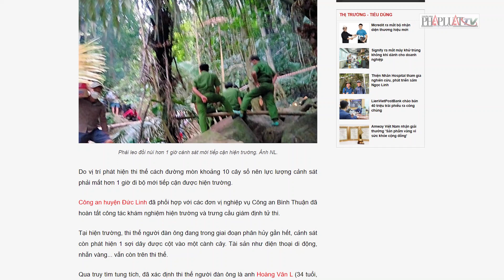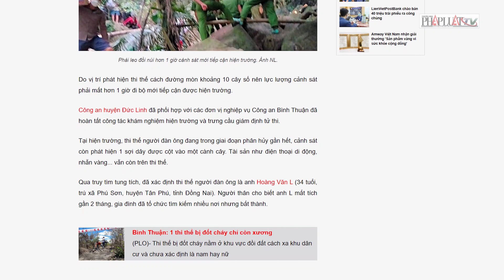Tìm thấy thi thể người đàn ông trên đồi sau 2 tháng mất tích - PLO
Thi thể người đàn ông được phát hiện ở giáp ranh ba tỉnh Bình Thuận-Lâm Đồng-Đồng Nai đã phân hủy, tài sản trên người vẫn còn